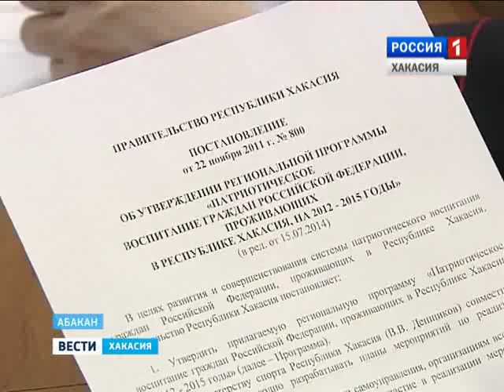Парламент Хакасии разрабатывает закон о патриотическом воспитании граждан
Патриотами не рождаются… Парламент Хакасии разрабатывает закон о патриотическом воспитании граждан. Касается он абсолютно всех возрастов – от дошкольников до пенсионеров. Прививать патриотизм планируется через волонтерские организации, школу, семью, трудовые коллективы. Первые наброски закона о том, как надо родину любить.